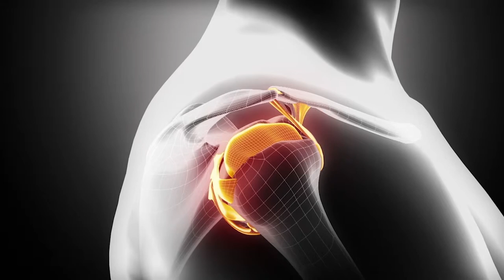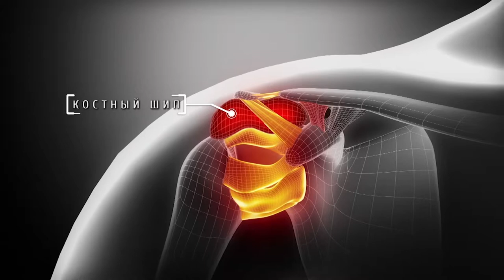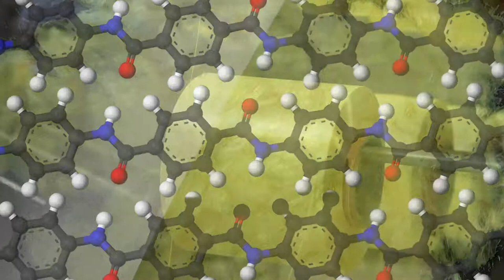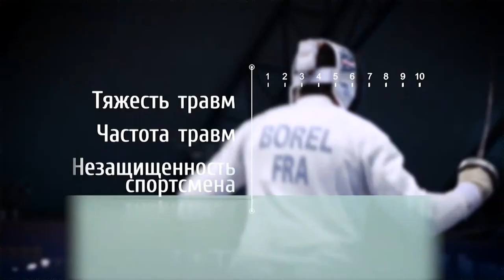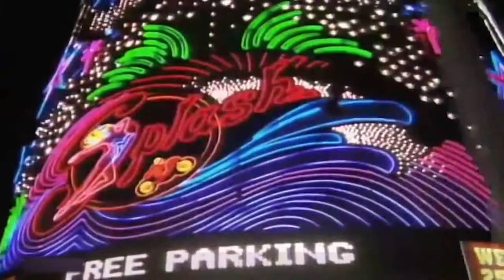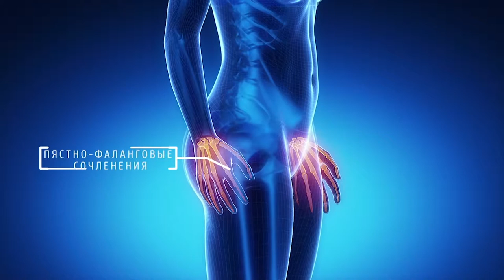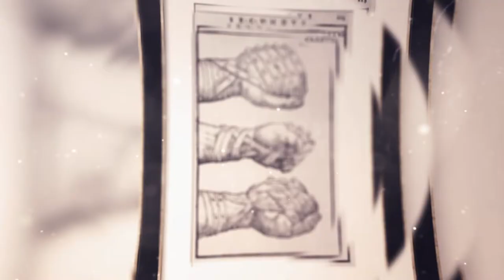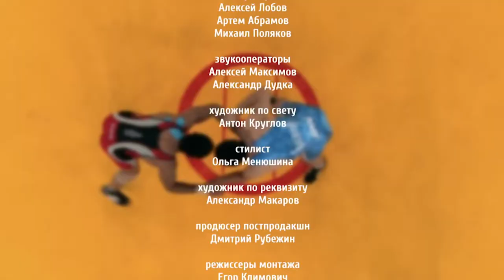Документальный цикл «Жестокий Спорт». Поединки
Документальный цикл «Жестокий Спорт» - о том, какие травмы стоят за радостью спортивных побед, чем жертвуют чемпионы ради спортивных медалей и как переломы, растяжения и смерти повлияли на эволюцию спорта. Ведущий – Александр Ильин, врач-травматолог. Телеканал МАТЧ.
Поединки
2016 год. Полуфинал Олимпийских игр в Рио де Жанейро. Встречаются борцы греко-римского стиля - Роман Власов и Божо Старчевич. Наш спортсмен уверенно ведет счет, но хорватский спортсмен выполняет удушающий прием, после которого Роман Власов теряет сознание...